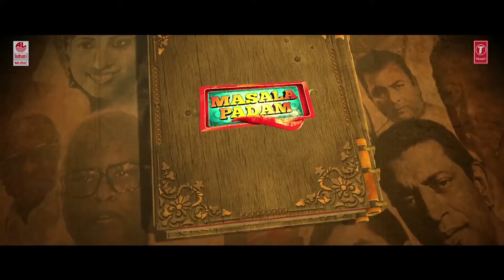Lakshmi interview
Watch Lakshmi Devi speak about her Movie Masala Padam.